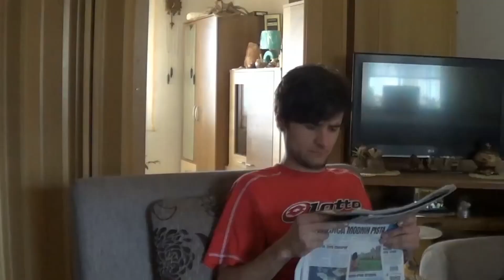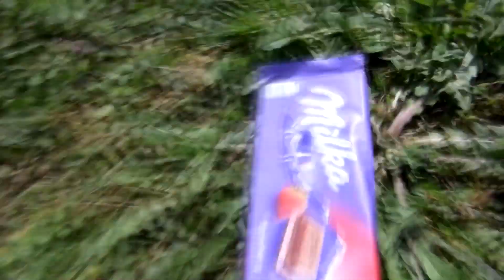BEST OF ARSLAN GLUMAC